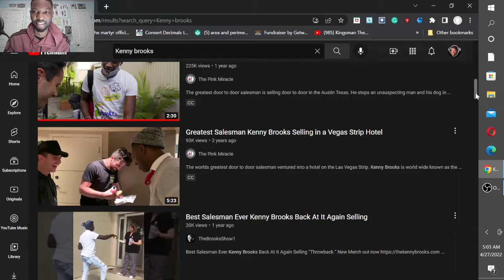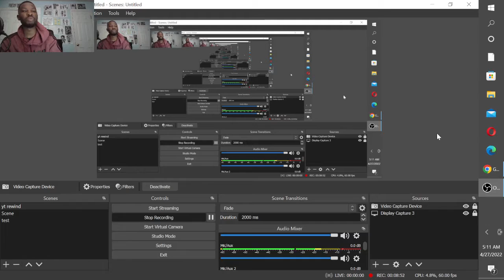GMB REACTS to PART 2 of Hilarious Shoe Salesman Kenny Brooks